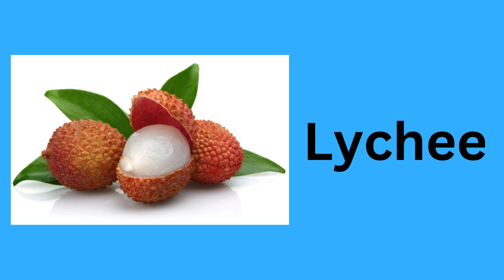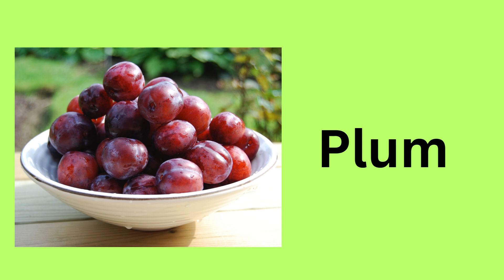Fruits Name | 15 Fruits Name in English With Image |Learn Fruits Name for Kids, Children, Toddlers